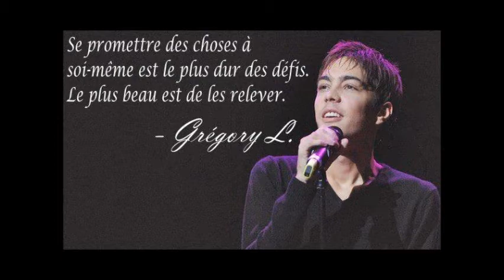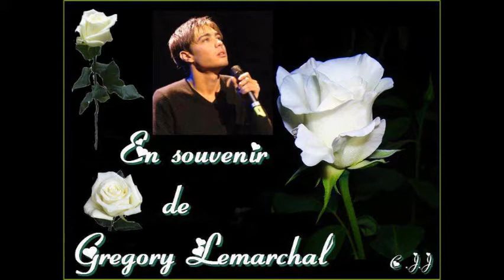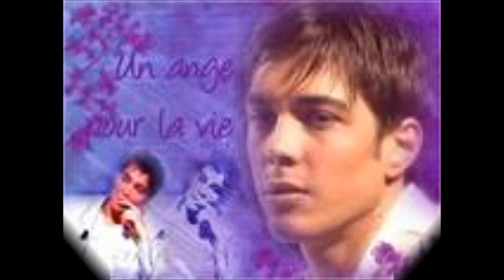une pensée a gregory lemarchal